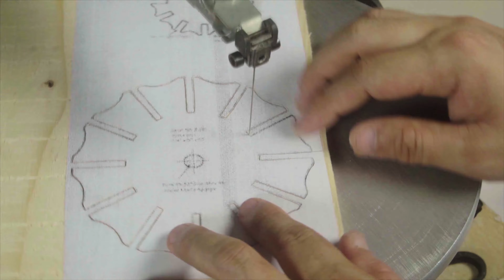DIY - How To Make Wooden Attractive Night Lights | Amazing DIY wooden Toy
DIY - How To Make Wooden Night Lights
*The product is made from pine wood !